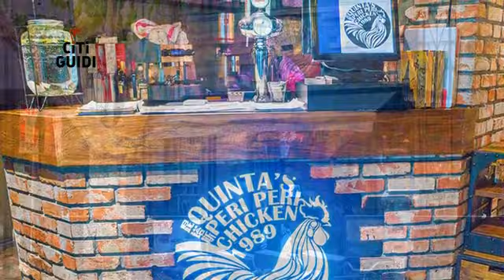[黃浦區] 昆塔斯 (美食)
想要到昆塔斯這家媒體爭相訪問的小店吃飯的話，太晚到你就只能望著店內的人那一張張滿足的嘴臉了，究竟甚麼樣的料理能受到如此廣大的回響，原因就出在那號稱五星級手藝的烤雞身上，除了調理時火侯拿捏得恰到好處，端上桌絕對是多汁鮮嫩的口感之外，店家還專研了各種不同的醬料，讓整隻雞吃下來不再只是用單一的沾醬，吃著重覆的口味。這樣連小細節都非常注重的店家，也難怪就是一個小小的店面都能吸引到從遠方來的客人。